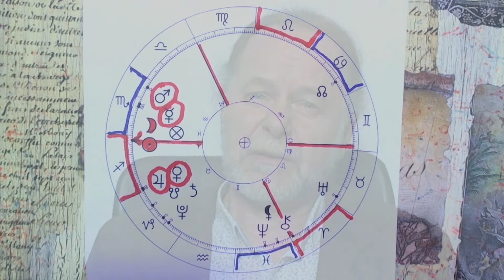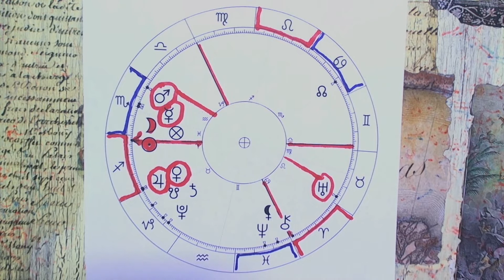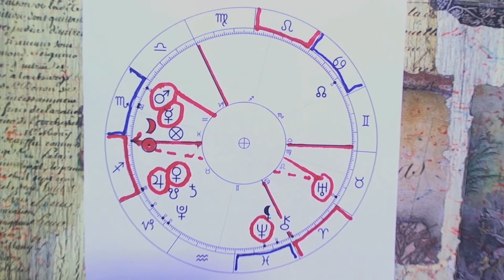Tydzień niesie 25. XI - 2. XII. 2019 r.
Prognoza Astrologiczna

oj
Królewska Wiedza